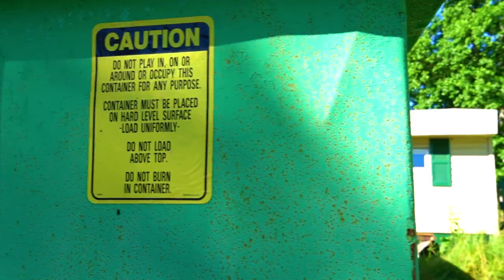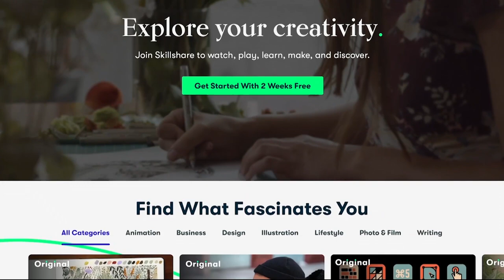DEMOLISHING A Mobile Home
It's demolition day! We own a rental house about a half mile from our off grid property and today is the day we are leveling the uninhabitable structure. A couple things to note: First, we did look into rehabbing the half trailer/half self built structure but due to the water damage, electrical issues, structures stability etc. it was a clear money pit. Secondly, we are not going to piece the house apart for our own safety and we are not going to allow anyone else to piece the house apart due to liability. Third, the windows, doors and cabinets (which were all questionable) were offered up for FREE to anyone who wanted to come take them but no one showed up. Lastly, although there are people who live in worse conditions, we are not going to put a family in a mold infested house because we are not slumlords. Now that we have the details out of the way lets have some fun tearing down this POS and get ready to re-build!